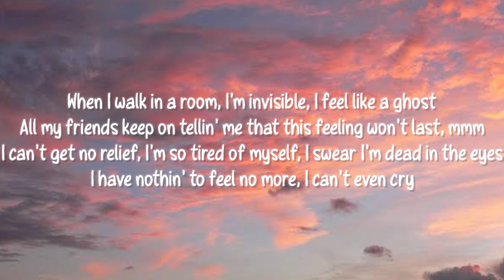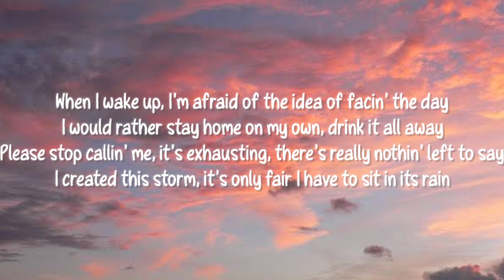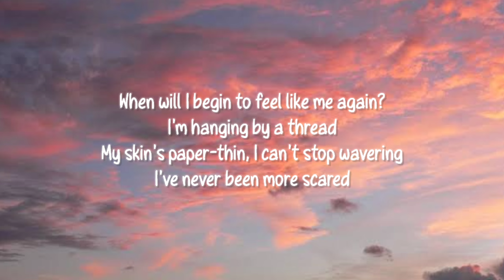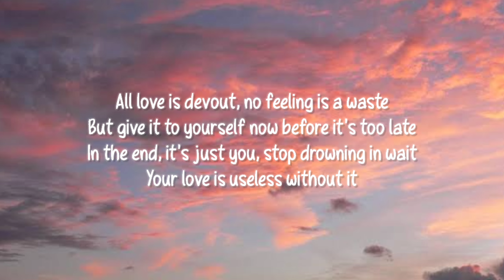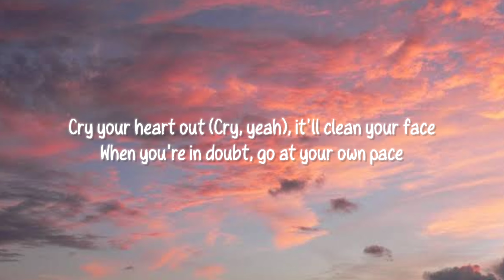Adele - Cry Your Heart Out (Lyrics)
LYRICS

[Chorus]
Cry your heart out, it'll clean your face
When you're in doubt, go at your own pace

[Verse 1]
When I walk in a room, I'm invisible, I feel like a ghost
All my friends keep on tellin' me that this feeling won't last, mmm
I can't get no relief, I'm so tired of myself, I swear I'm dead in the eyes
I have nothin' to feel no more, I can't even cry

[Pre-Chorus]
When will I begin to feel like me again?
I'm hanging by a thread
My skin's paper-thin, I can't stop wavering
I've never been more scared

[Verse 2]
When I wake up, I'm afraid of the idea of facin' the day
I would rather stay home on my own, drink it all away
Please stop callin' me, it's exhausting, there's really nothin' left to say
I created this storm, it's only fair I have to sit in its rain

[Bridge]
(Ooh, ooh-ooh-ooh)
(Ooh, ooh-ooh-ooh)
All love is devout, no feeling is a waste
But give it to yourself now before it's too late
In the end, it's just you, stop drowning in wait
Your love is useless without it

[Chorus]
Cry your heart out (Cry, yeah), it'll clean your face